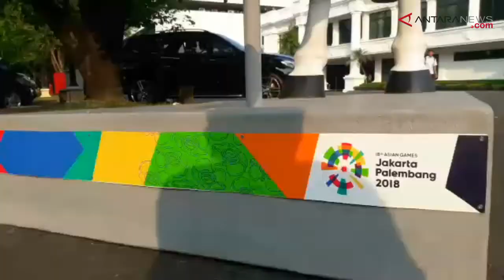ANTARANEWS - Maskot Asian Games mejeng di Istana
Trio maskot Asian Games 2018, Atung, Bhin Bhin dan Kaka menghiasi sejumlah sudut halaman Istana Negara Jakarta yang menghadap ke utara, ke Jalan Veteran.

ANTARA News/Bayu Prasetyo/Gilang Galiartha